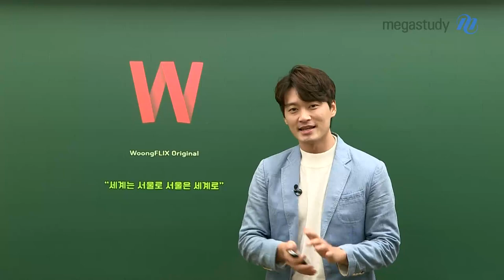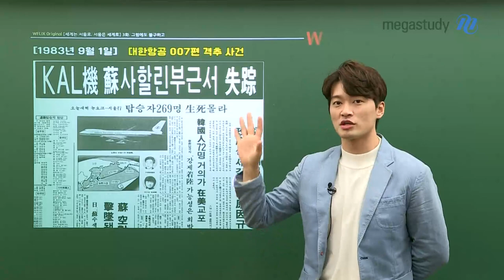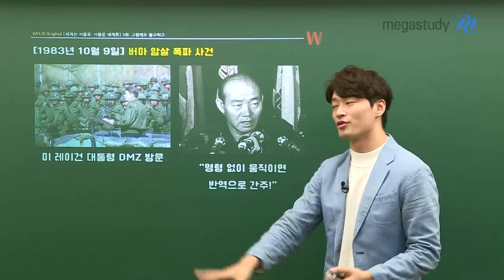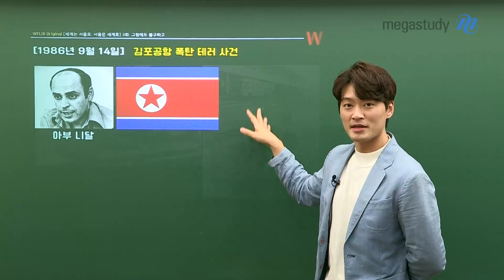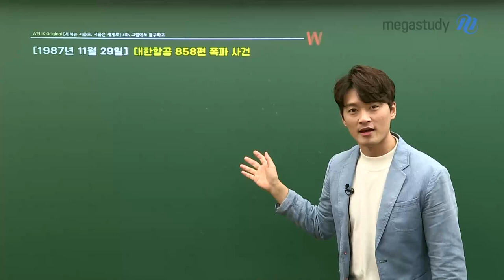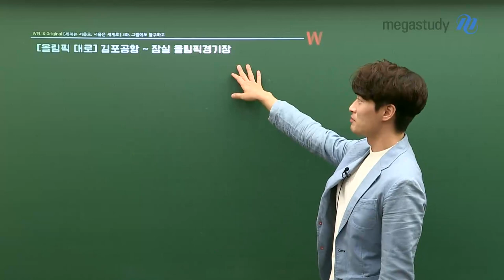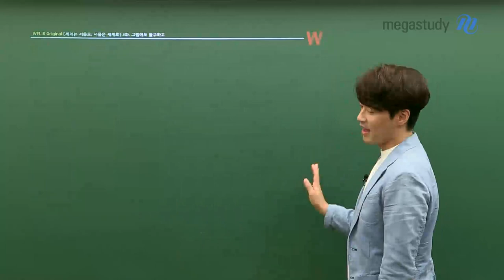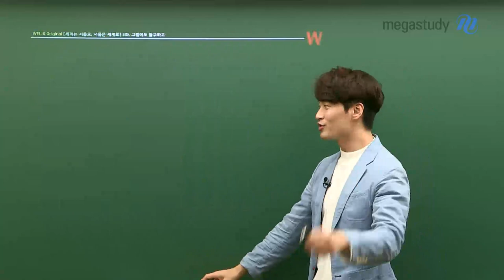[메가스터디] 한국사 김종웅쌤 - 세계는 서울로, 서울은 세계로! 3탄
종웅쌤의 웅플릭스 시리즈!

열심히 노력해 얻은 올림픽 개최권!
어떤 준비를 했을까요?
88 올림픽을 열기 위한 그 현장을 함께 만나봅시다!

[세계는 서울로, 서울은 세계로] 3화. 그럼에도 불구하고